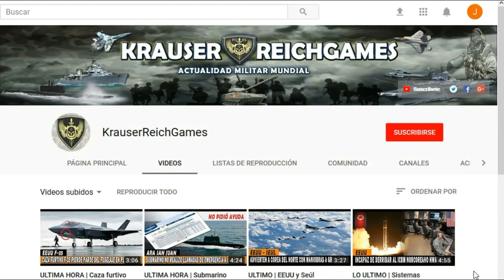ULTIMA HORA : Fuerzas MILITARES de Donbass ALERTAN que perderán la Guerra frente a UCRANIA